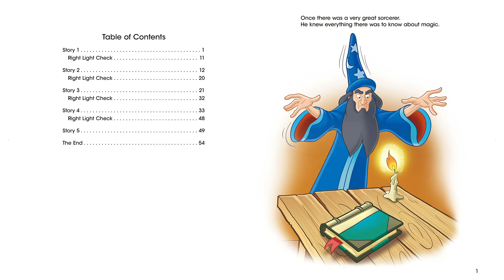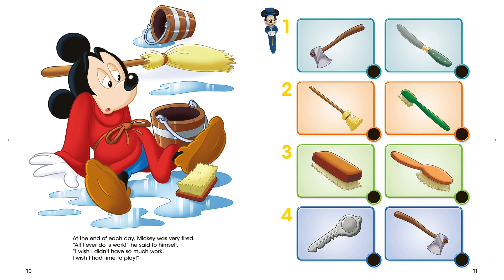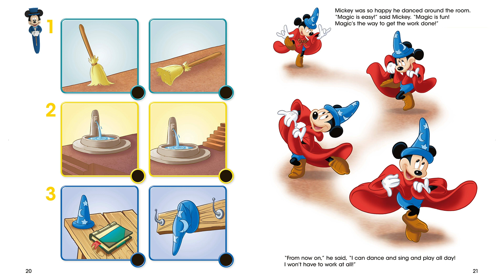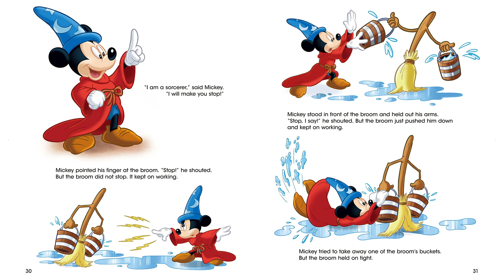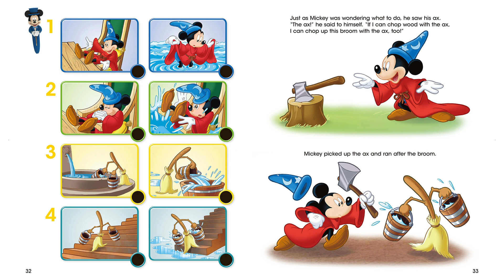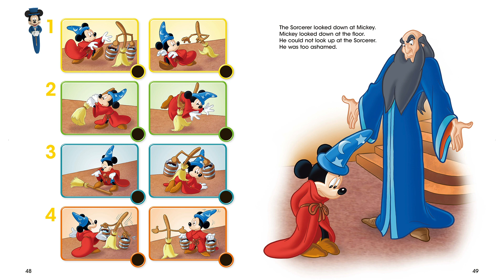為愛朗讀．曲艾玲《幻想曲：魔法師的學徒》 Disney World of English Book12｜媽媽寶寶MomTV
朗讀者：曲艾玲 (藝人)

書名：幻想曲：魔法師的學徒
Disney  World of English Book12